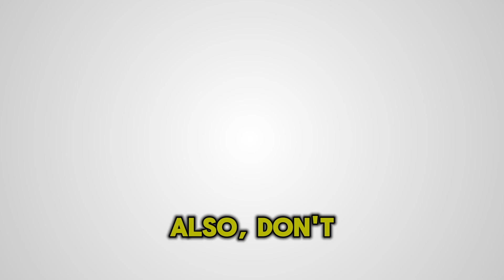Lifecycle of a fish - Best Learning videos for kids 2025 | Toddler learning video | fun Educational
🐟🌊 Lifecycle of a Fish | Fun Learning for Kids & Toddlers 🐠✨

Splash, splash! 🌊 In this video, kids will learn about the life cycle of a fish – from a tiny egg to a swimming adult fish. 🐟 We’ll explore each stage in a fun, colourful, and easy-to-understand way, perfect for toddlers, pre-schoolers, and young learners! 🎉

🎯 What’s inside:
✅ Learn the 4 main stages: Egg → Larva → Fry → Adult Fish
✅ Bright videos & simple words for kids
✅ Great for preschool learning and early science fun